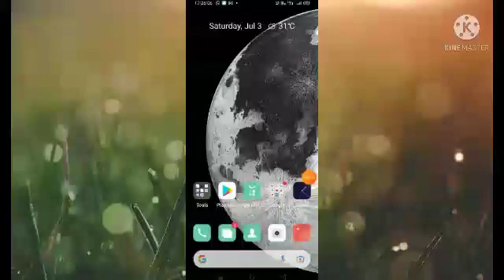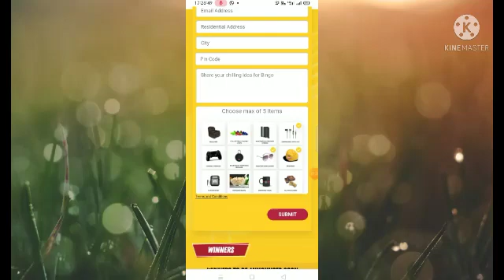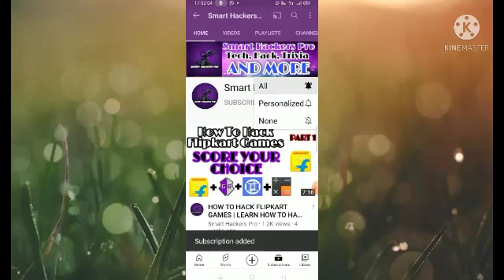New Offer From Bingo | Win Earphones, Recliner ,Bean bag And More | Smart Hackers Pro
Have a nice day take care and thank you ❤️❤️👍🏻👍🏻👍🏻👍🏻🙏🙏